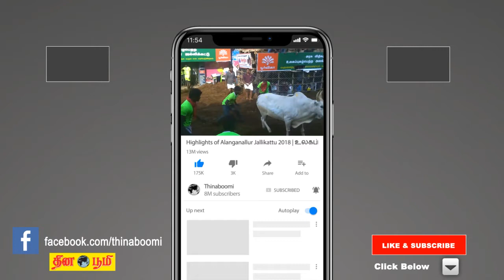Navarathri | Kolu | மதுரை மீனாட்சி அம்மன் கோவிலில் நவராத்திரி விழாவை முன்னிட்டு வைக்கப்பட்டுள்ள கொலு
Kolu is placed at the Navarathri festival in Meenakshi Amman temple in Madurai